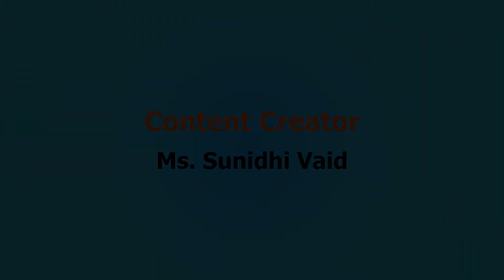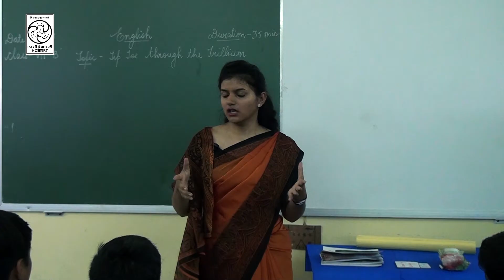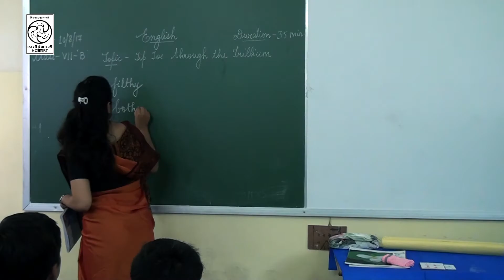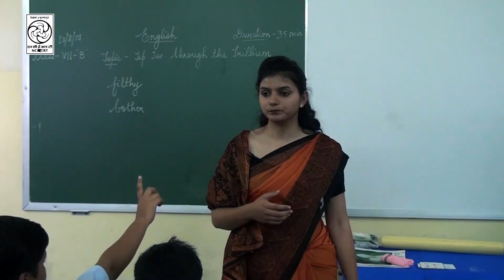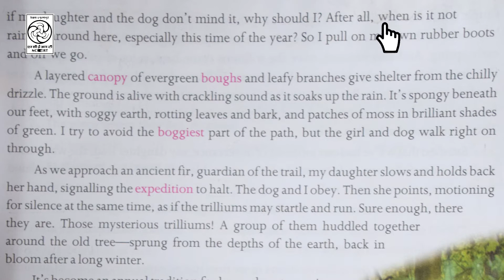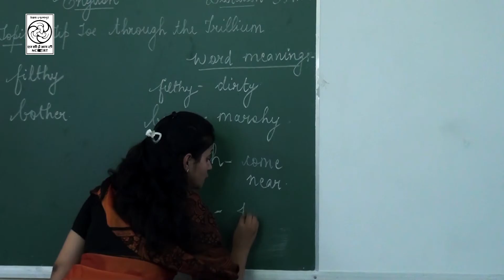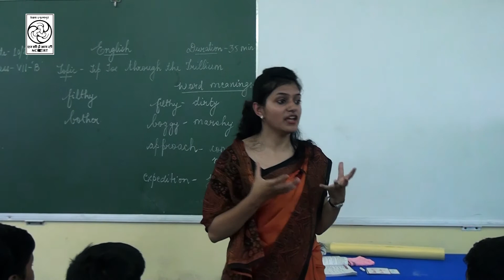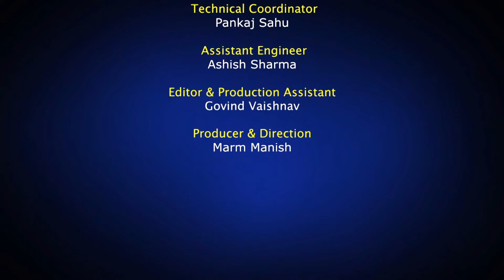Tip Toe Through the Trilliums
English Book of Class - VII